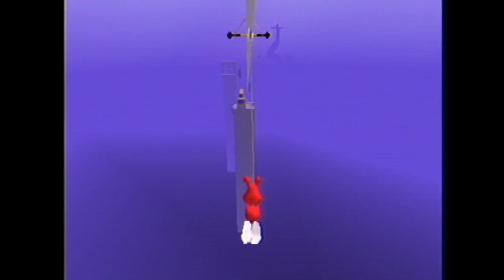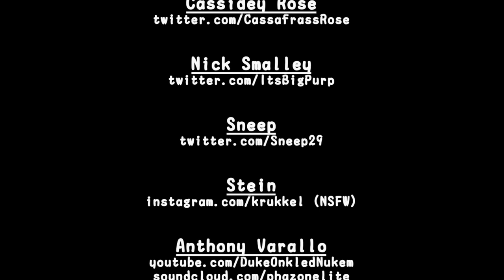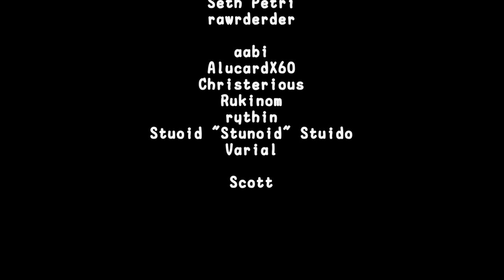Streaming and EP of Yo! Noid 2: Enter the Void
Finally streamed after a long break and decided to start off with this fun parody game that was made in 2017 as part of the New Jam City game jam in 30 days.